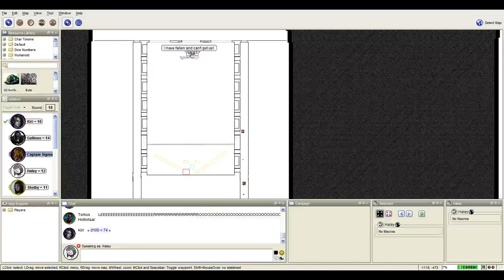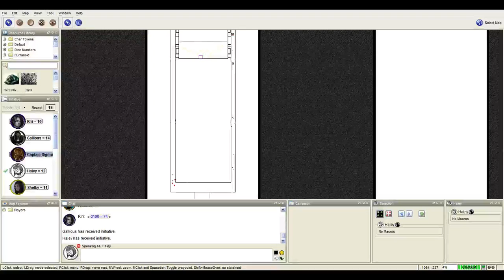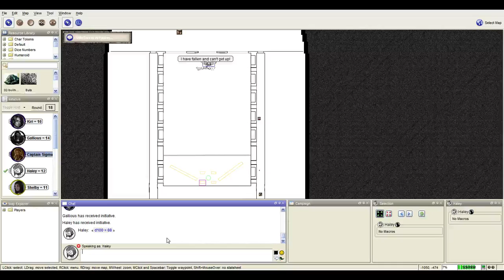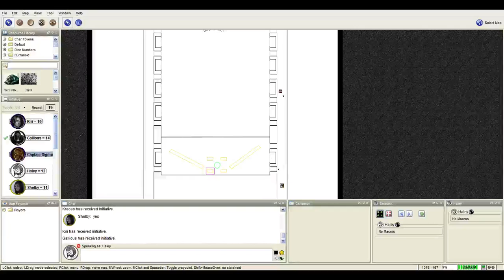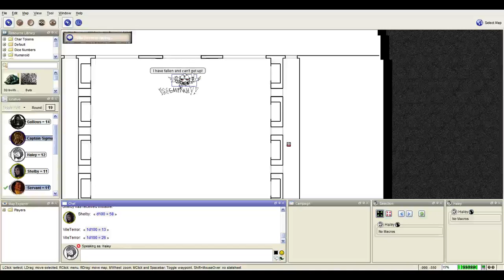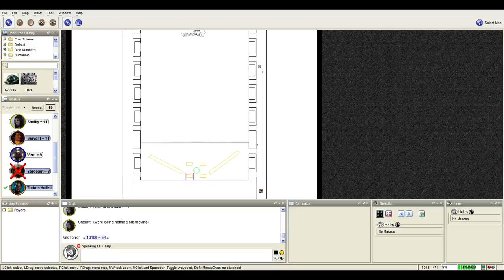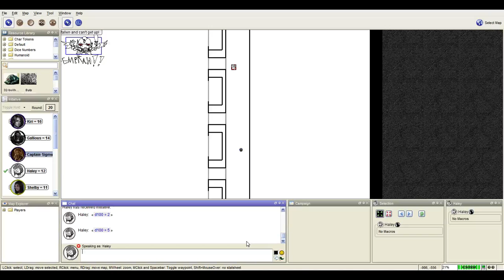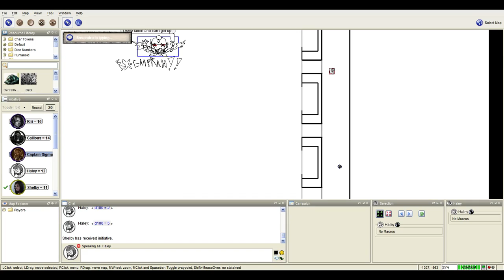Dark Heresy Live: Felonies of Faith Session 6 - 4 / 11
Due to various illnesses (namely mine) we were unable to record two previous sessions.